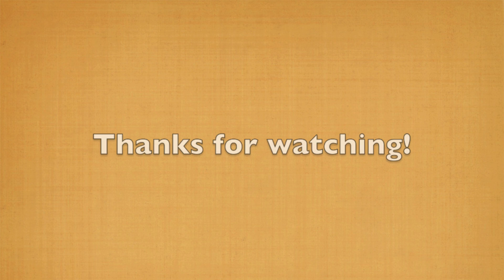Eagle Harbor Lighthouse - Eagle Harbor, MI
A look at the outside of the Eagle Harbor Lighthouse in the Keweenaw Peninsula